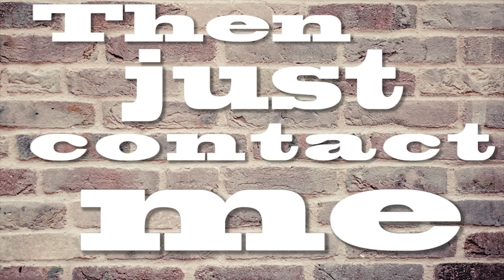Ein teil von meinem Herzen - Jonathan Zelter (Lyric Video) ("Fan Video")| Joel Buschmann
Ein teil von meinem Herzen - Jonathan Zelter(Lyric Video) ("Fan Video")

Ihn untersützen :
Die CD "Ein Teil von meinem Herzen"
Original Single " Ein Teil von meinem Herzen"
Radio Edit "Ein Teil von meinem Herzen"
Akustik Edit "Ein Teil von meinem Herzen"
Karaoke Version "Ein Teil von meinem Herzen"

♫ SOCIAL MEDIA ;)
♫ Equipment ♫ + Mich UNTERSTÜTZEN ;) :
》Schnittprogramm * mitlerweile aber ADOBE PREMIERE PRO immer die aktuellste Version ;)

Einfach so shoppen
Diese Produkte kann ich euch wirklich empfehlen , da ich sie zu 100% selbst nutze ;).

♫ Meine Empfehlung: Teste jetzt 30 Tage lang "Amazon Prime Instant Video" kostenlos!